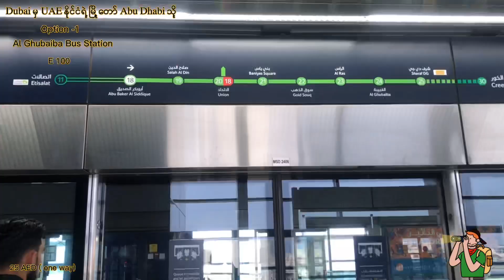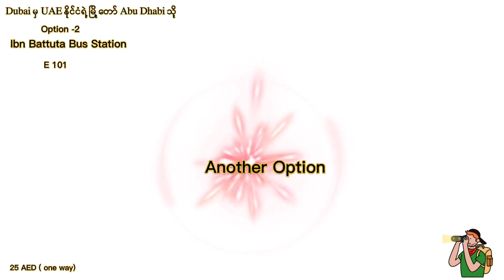ဒူဘိုင်းကနေ အဘူဒါဘီကို ဘယ်Bus Stationက သွားရင်အကောင်းဆုံးလဲ ?| How to go Abu Dhabi, UAE ?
Abu Dhabi ကို သွားတဲ့အခါ ရွေးချယ်လို့ရတဲ့ Bus Stations တွေရယ်၊ ဘယ် Bus Stations ကသွားရင် အကောင်းဆုံးဆိုတာရယ်ကို ပြောပြထားပြီး အဘူဒါဘီ သွားတဲ့အခါ သိထားသင့်တဲ့ အချက်အလက်တွေကို အကုန်ပြောပြထားတဲ့ တဲ့ Video လေးပါ။ပြီးတော့ Abu Dhabi ကိုသွားရင်း လမ်းမှာတွေရတဲ့ Viewတွေကို ဖော်ပြပေးထားပါတယ်။ အဆင်ပြေကြပါစေ။ 🚌🚎